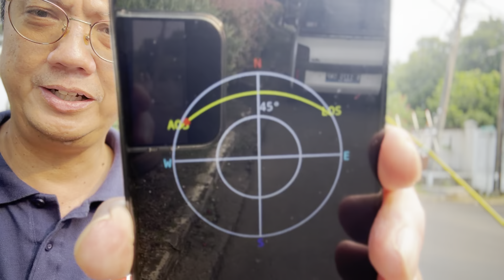QSO on IO-86 on 20 July 2024 starting 08:31 UTC